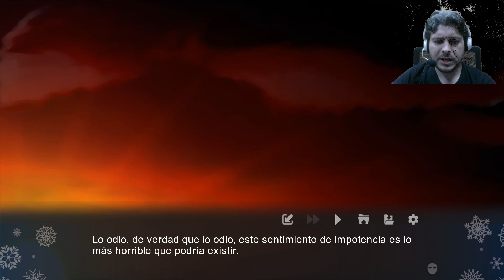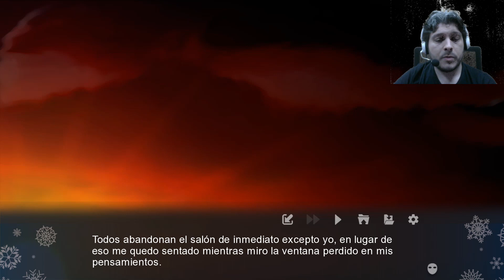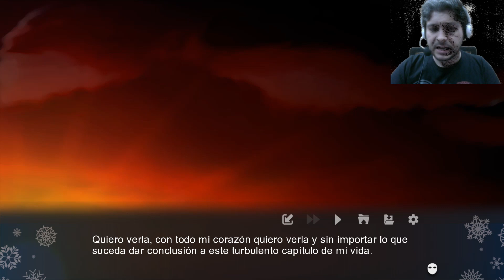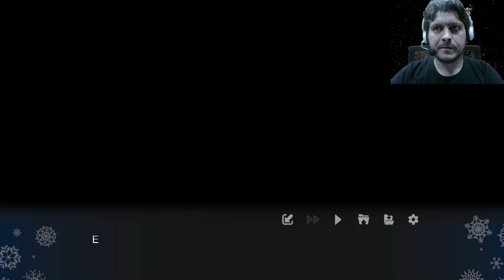WINTER´S EMPTY MASK - FINAL 6 - Sueños rotos - YUKI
Gameplay del juego Winter´s Empty Mask

Haz tus compras en Instant Gaming a través de mi enlace para ayudarme a conseguir centimillos